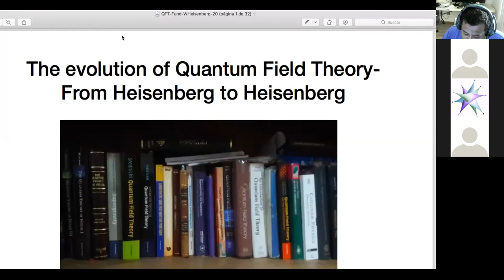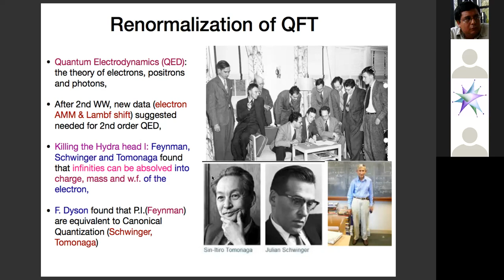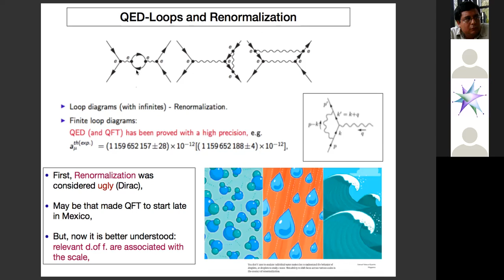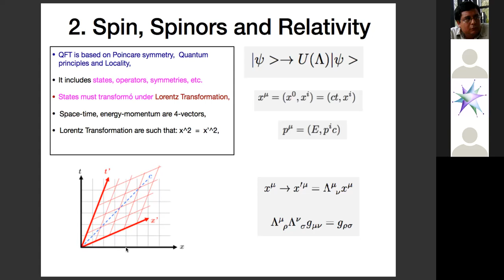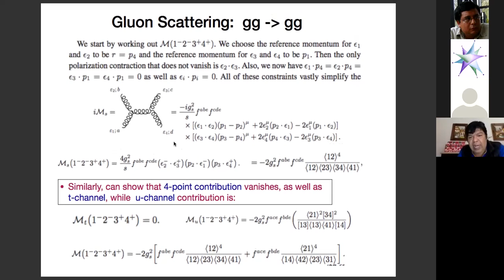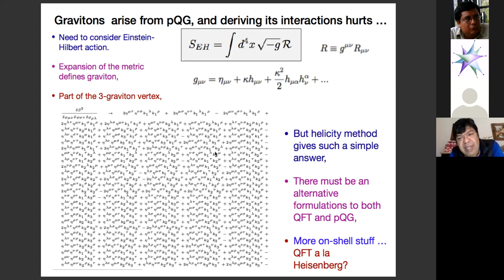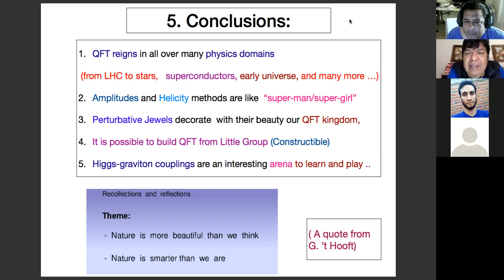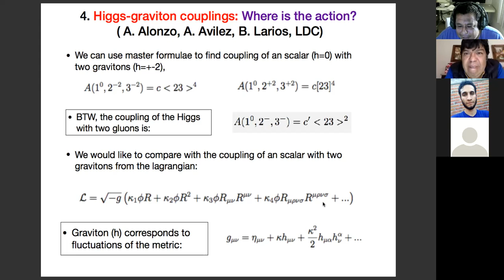La evolucion de la teoria de los campos cuanticos: de Heisenberg a Heisenberg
Seminario de Lorenzo Diaz Cruz. Charla del dia 9 de abril en el Seminario del Departamento de Investigacion en Fisica de la Universidad de Sonora